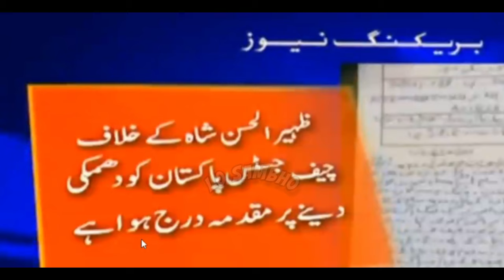Reply To TLP on Khatm-e-Nabuwat🔥Peer Zaheer ul Hasan on 1 Crore Bounty 🤬 Chief Justice | 😍Ali Mirza